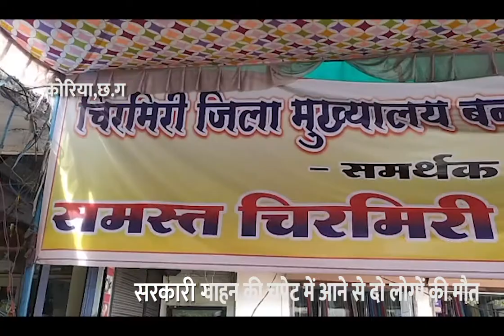क्रमिक भूख हड़ताल पर बैठे हिंदू सेना के पदाधिकारी || Koriya News